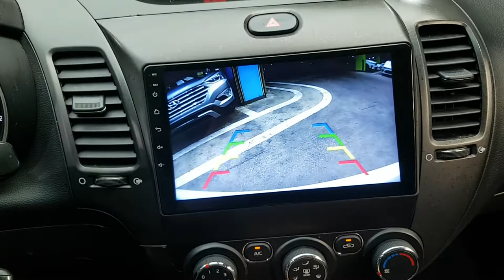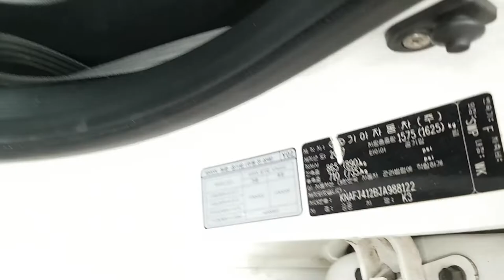2018 K3 JA988122